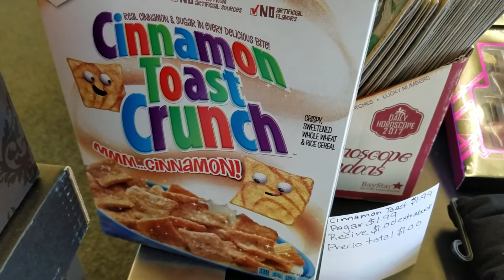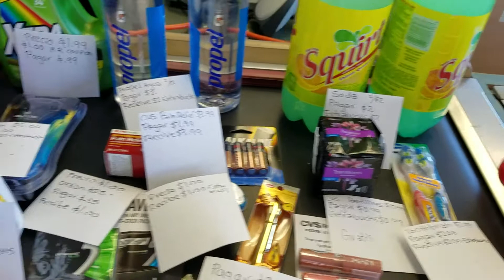Mi compra de CVS_[GRATIS]